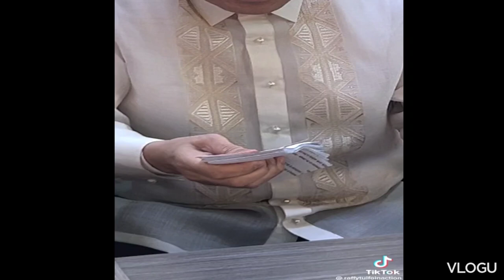HAPPY BIRTHDAY SENATOR RAFFY TULFO I RAFFY TULFO IN ACTION - SINOPRESA NG KANYANG MGA STAFFS